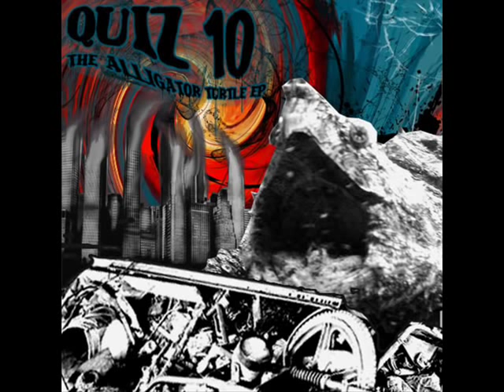Quiz10 - Tae Kwon Doe feat. P.Wrecks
Album : Quiz10 - Alligator Turtle